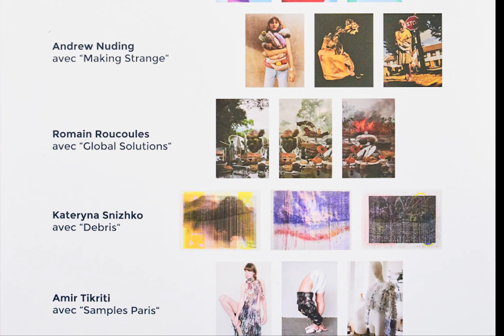Grand Prix Photography & Sustainability, Troubled Waters series, Hotel de Ville, Paris Novembre 2019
Sophie Delaporte mets en scène des formes colorées dans la nature.
Photographiées dans les derniers rayons du soleil, les couleurs vives et menaçantes du plastique contrastent avec celles, infiniment plus subtiles et nuancées de la mer, du ciel ou d'un champ de blé.

En réponse à l’appel d’offre de la première édition du Grand Prix Photography & Sustainability, ce travail rappelle l'impact grave et dangereux de certaines industries sur l'environnement et la nécessité aujourd’hui pour la société de se réinventer.

Nourrie par les surréalistes, Sophie Delaporte aime renverser les codes. Elle joue avec les formes et les couleurs. On la voit photographe de mode mais elle parle de la femme et de sa place dans la société, elle explore les paysages et nos relations fragiles avec l’environnement; la couleur est son langage.

«  Essayer d’aborder certaines problématiques environnementales par l’image était un challenge difficile mais très amusant. Il m’a permis d’inventer de nouvelles formes, en me recentrant sur ce qui a toujours été au cœur de mon travail photographique : la couleur, et la recherche d’une certaine forme d’ Abstraction Poétique » .

Chantal Nedjib, CARTE BLANCHE, l’ Image par l’image (extraits),
Mai 2020